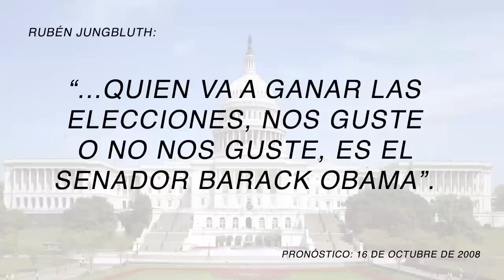Predicciòn Rubén Jungbluth | Elección y reelección de Barack Obama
EN VIVO: jueves 8 pm por Epistre Tv